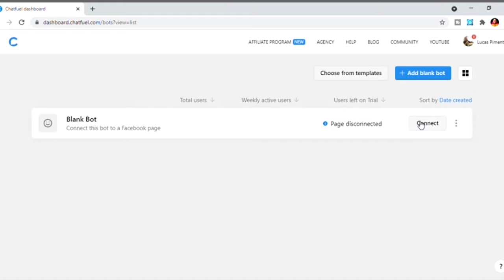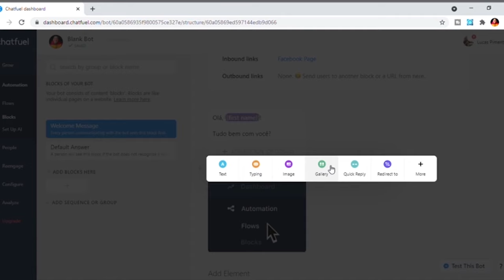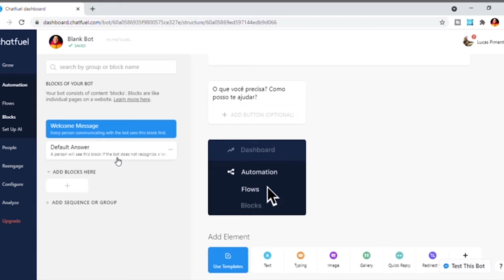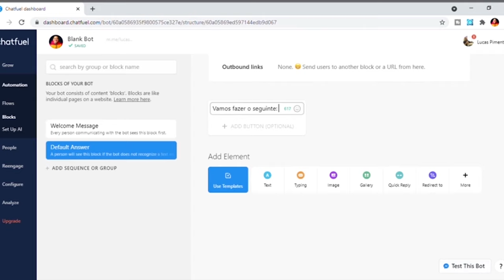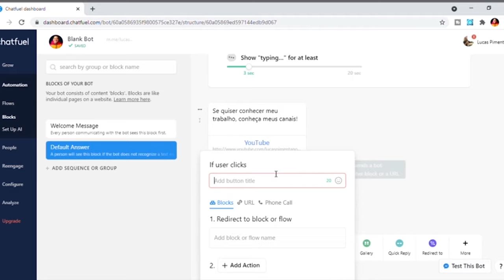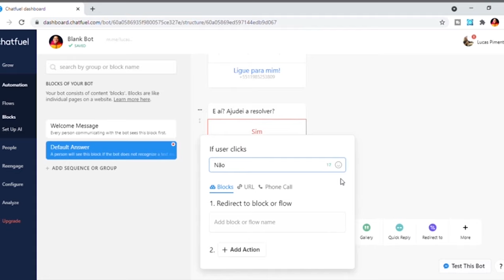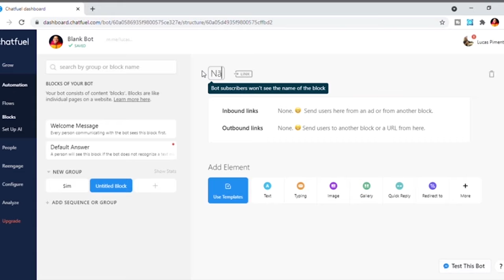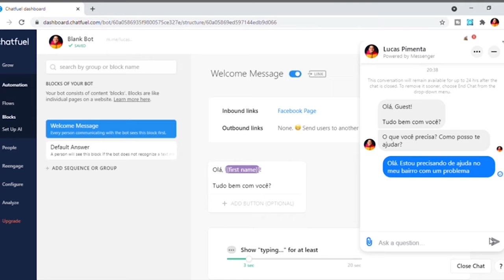Como criar um robô grátis para redes sociais de políticos? | Curso de Marketing Político